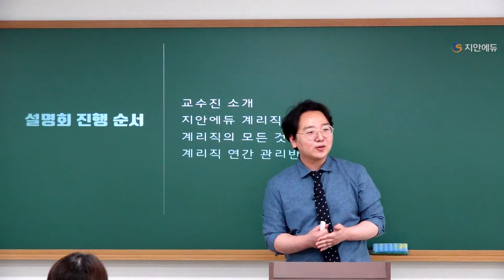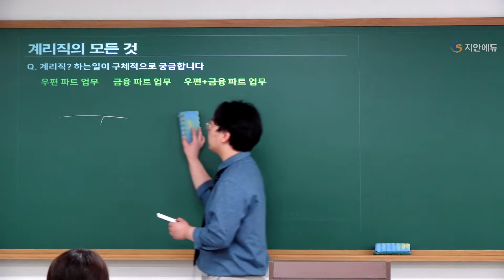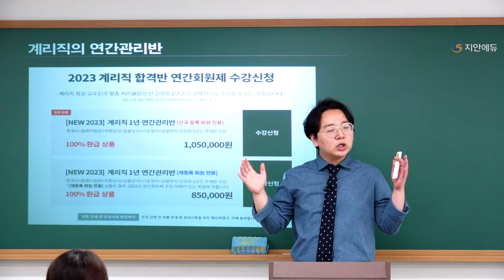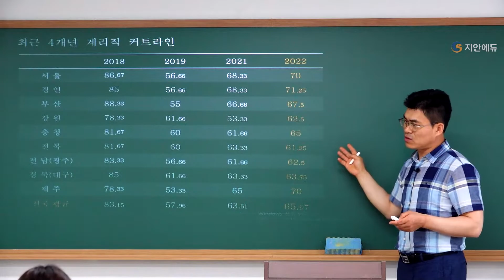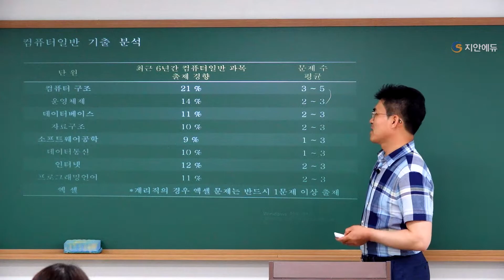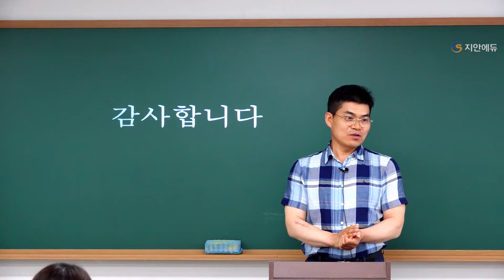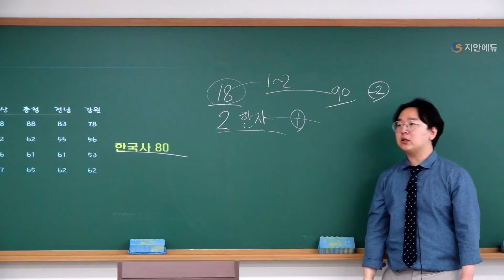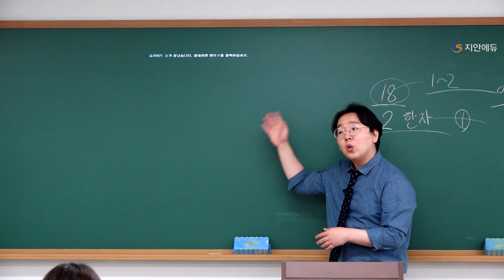2023년 대비 지안에듀 계리직 공무원 합격설명회_박태순, 최우승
2023 지안에듀 계리직 단기합격전략 설명회

1년안에 합격이 목표라면 지안에듀!